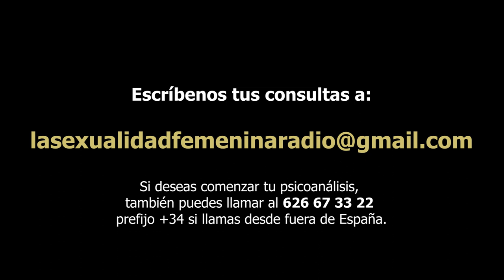396 LA SEXUALIDAD FEMENINA RADIO: LA FRIALDAD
Un programa de radio realizado por psicoanalistas de la Escuela Grupo Cero, con Helena Trujillo, Clémence Loonis y Norma Menassa.
Hablamos de la sexualidad femenina y la importancia de la transformación de la mujer.
También respondemos a una consulta de nuestros oyentes sobre los tríos en las relaciones de pareja.